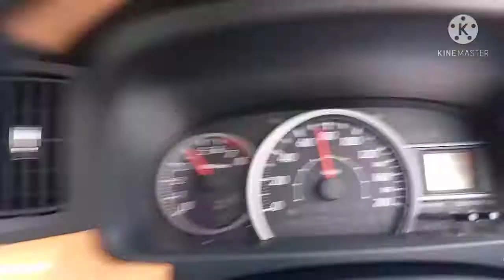Pasang Knalpot Racing Spoon Sport Calya Sigra Suara Gaharrrr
Dalam video saya kali saya sedang melakukan proses pemasangan knalpot racing pada mobil Toyota Calya
knalpot yg saya pake ber- merk Spoon Sport
dengan mencopot / melepas tabung belakang & resonator bawaan mobil

untuk cara pemasangan & hasil suaranya simak video berikut ini sampai tuntas biar informasi nya gak setengah-setengah 😁

info bengkel knalpot
Wahyu knalpot Kendal Jawa tengah
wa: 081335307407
lokasi Map : 6°55'30.7"S 110°10'13.8"E

dan jangan lupa pula untuk mengaktifkan lonceng agar kalian tak tertinggalan
video terbaru & Ter update seputar modifikasi calya sigra & otomotif lainnya